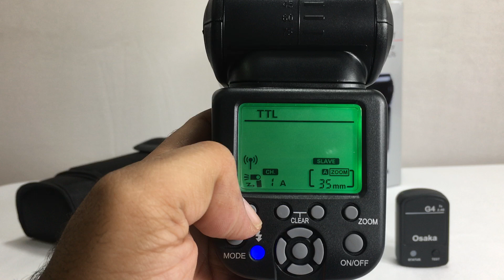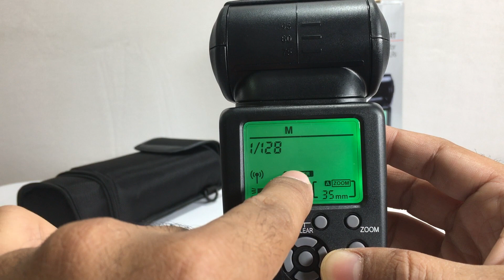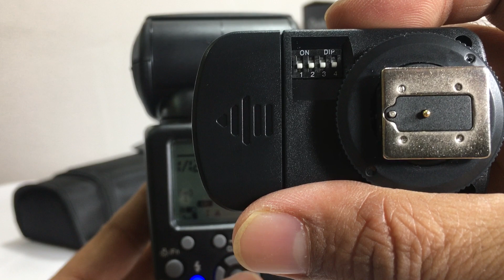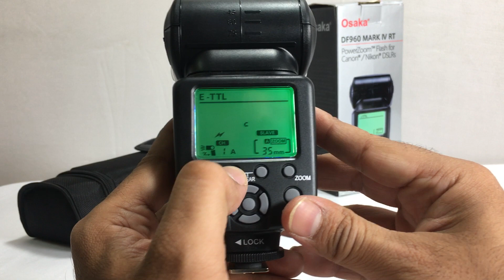Working of Wireless transmission on external flash OSAKA DF960 in HINDI